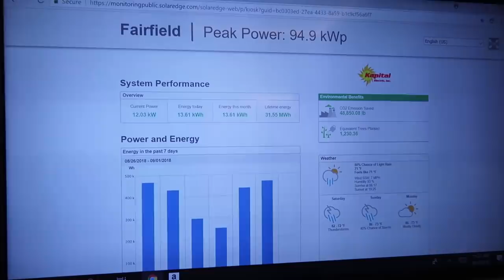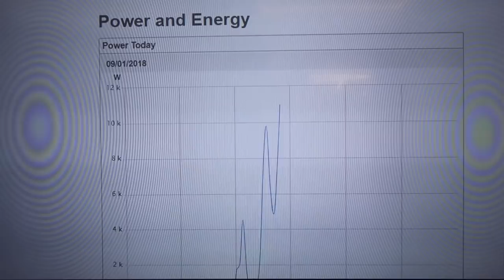Zac Visits a Solar Powered Hotel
On today's episode, Zac talks to his friend Pratik who runs a bunch of Solar Hotels! We have some pledge rewards you may be interested in, so go check that out. Now You Know!